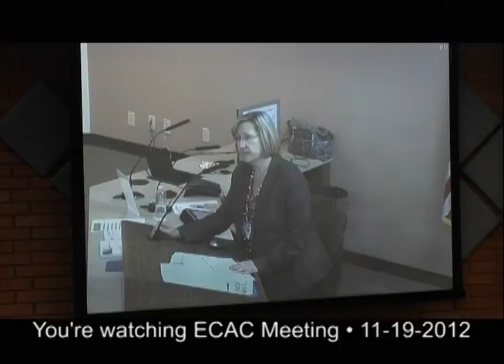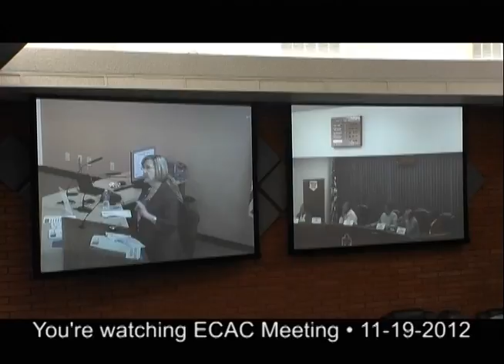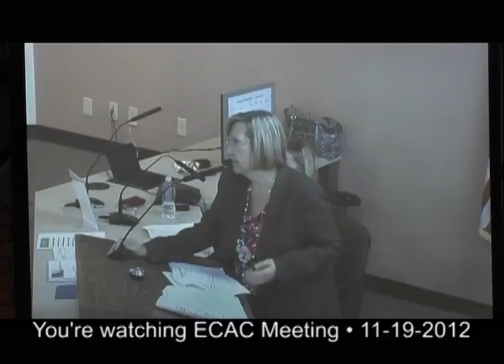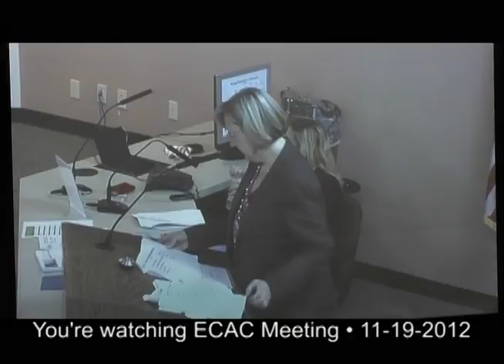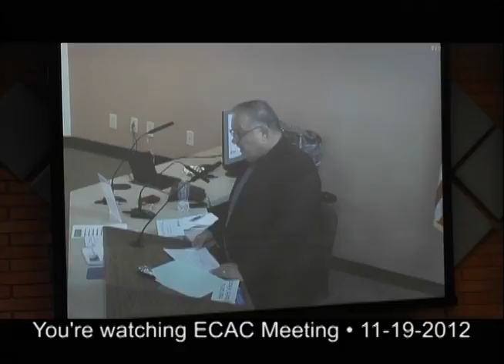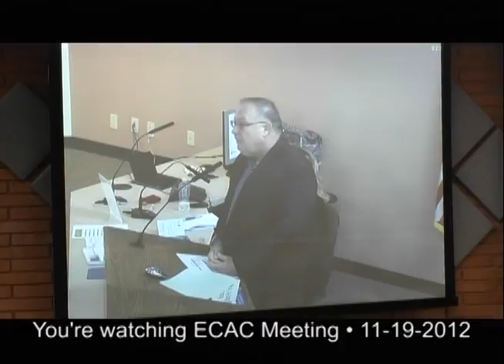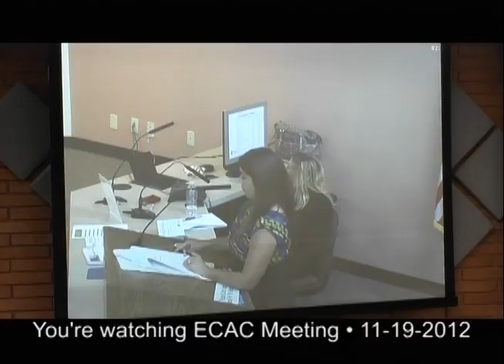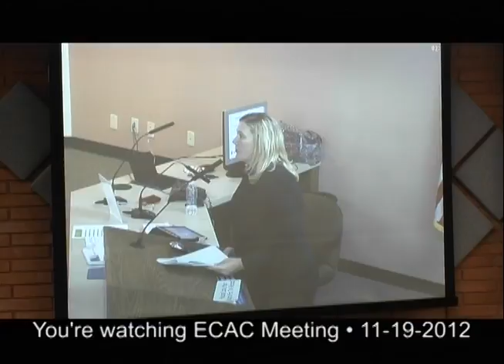ECAC MEETING 11-19-2012